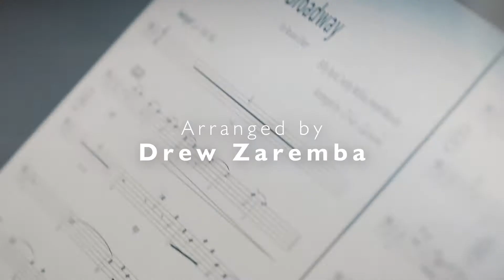Broadway, feat. Rosana Eckert, arr. Drew Zaremba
To buy this chart: Not available yet, but many other fun vocal/instrumental charts

Thank you so much for listening! This is a fun arrangement I did on this old American standard just for this band and probably my favorite singer in the world, the unmatchable Rosana Eckert. The band roars on this one too, and I definitely took a few notes from Thad Jones, John Clayton, and a fun little soli section inspired by the great Bill Holman. Hope you dig it!

Broadway, arranged by Drew Zaremba
Featuring Rosana Eckert
Soloists: Brett McDonald (clarinet), Spenser Liszt (baritone)

Drew Zaremba Fellowship Big Band:
Saxes: Drew Zaremba, Devin Eddleman, Chris Milyo, Brandon Moore, Spenser Liszt
Trumpets: Andrew Bezik, Michael Campagnia, Miles Johnson, Daniel Matthews
Trombones: Brian Woodbury, Carl Lundgren, Zach Marley, Chris Sharpe
Rhythm: Jack Roben (g), Colin Campbell (p), Young Heo (b), John Sturino (d)

Tracking/mixing engineer: Jake Greenberg
Video editor: Caleb Karrenbrock, Levi Cooper